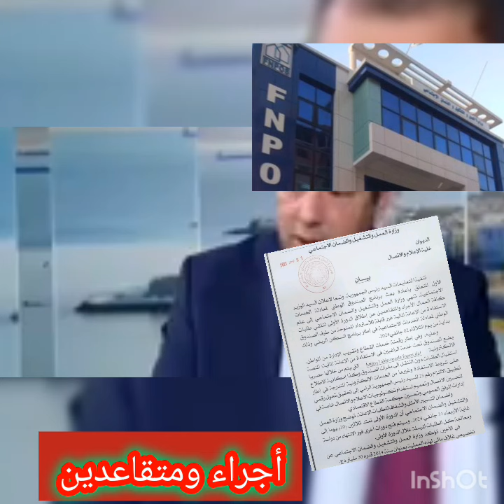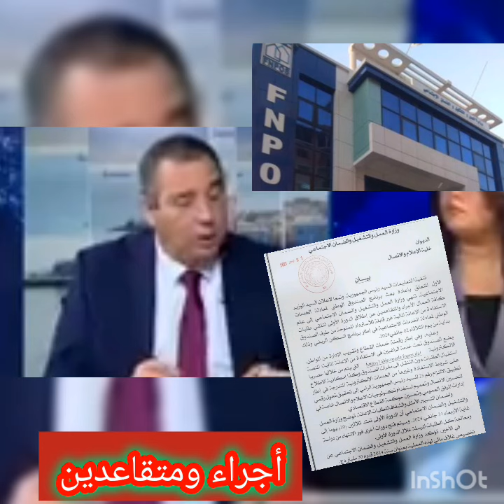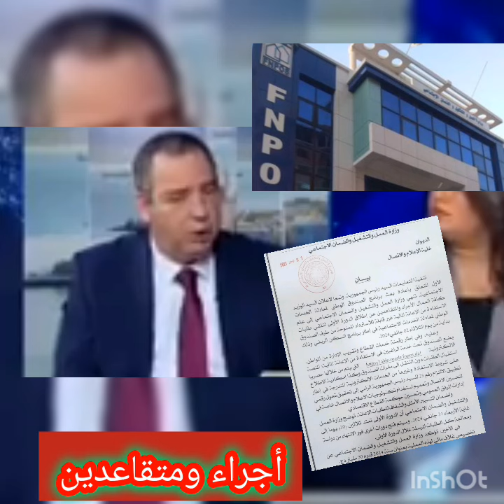منحة واإعانات للمتقاعدين بداية من ھذا الغسبوع 💯سارعو للتسجيل